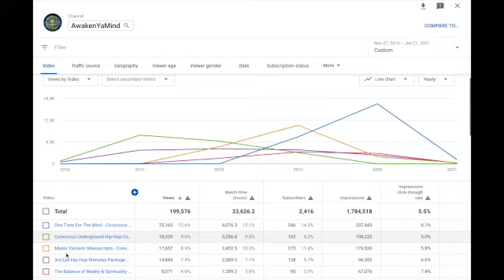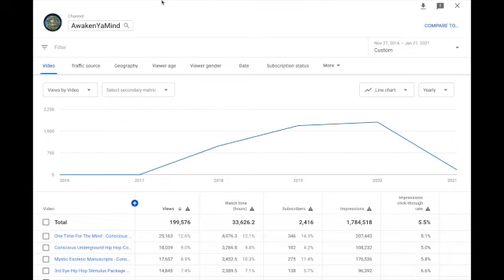3k Subs!? Un-celebrating The Synopsis of The Situation & Explaining The Journey of it all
Trials & Tribulations i've endured over the past 9 years to keep bringing some nutritious soul food for thought in the form of music and such..  This video is quite the contrary to any sort of appeals to ego crap..  I'm just going over what i've had to deal with to keep this channel going despite the roadblocks & speed bumps..  Today, it feels more fruitless than fruitful in regards to the impact i've had on anyone or much recognition for it all..  After thinking long and hard about this dilemma, i feel the need to shift gears hard towards other endeavours..  The music mixing i love, but it takes so much longer to produce than it does for me to make videos like this one..  this channel just doesn't seem to pan out in a lot of ways, if i'm being honest with myself..  i'm not quitting, but pumping the breaks on it.. altho, i got some great stuff in the works that are nearly done..  My landmark goal is to create 100 mixes and I'm at around 80, so, there's still a lot to do, but i'd also like to get a business going, end slavery and help put a cease to the vast mass madness that has engulfed the majority of the population..  sooner than later

since nearly a decade of time doing all this, i've lost friends, my ex-wife, and have been at odds with my entire family..  I felt like i've sacrificed so much just to be left abandoned and very alone- all for what?  wtf?   i'm pretty heart broken at the moment, but have the peace of mind within my own self-love & inner gnosis not not let it consume me.  i continue regardless because the truth is what matters..  freedom is what matters..  ending evil/ignorance is what matters.. Aligning to The Cosmic Codes of Consciousness is what matters..  And it's really past time people in whatever community or movement get the fucking priorities & facts straight cuz we ain't got much time for the distractive, divisive, dialectic bullshit..

Much love & respect to all the artists, presenters, researchers, and authors i've ever incorporated in my projects over the years- this channel wouldn't really exist if it wasn't for the lot of them, nor would it really be much without an audience, so thank you all who've tuned in, especially if you found value in this art-form of truth expression

PEACE

Derek Bartolacelli